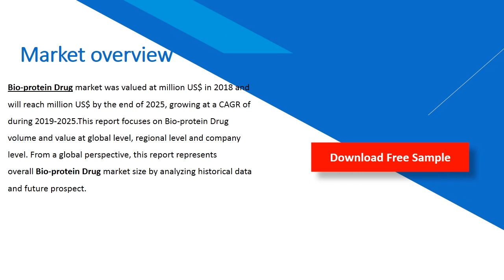Bio protein Drug Market Insights 2020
Bio-protein Drug market was valued at million US$ in 2018 and will reach million US$ by the end of 2025, growing at a CAGR of during 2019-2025.